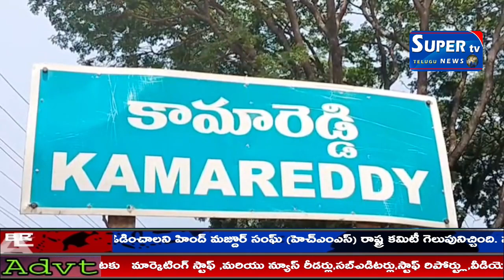కాంగ్రెస్ పార్టీ కార్యాలయం వద్ద జాతీయ పతాకాన్ని ఆవిష్కరించిన జిల్లా అధ్యక్షులు కైలాస్ శ్రీనివాసరావు